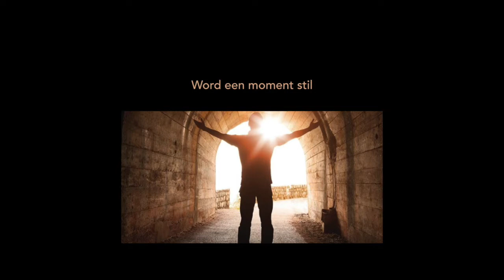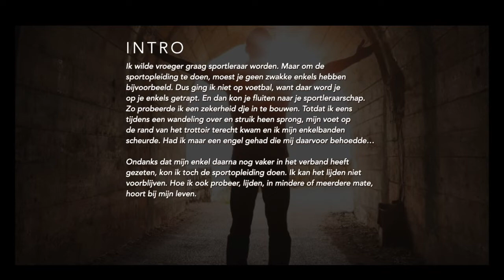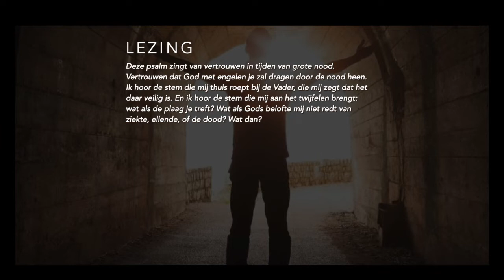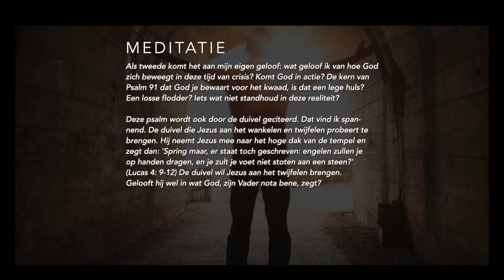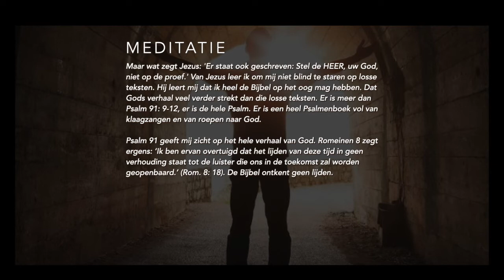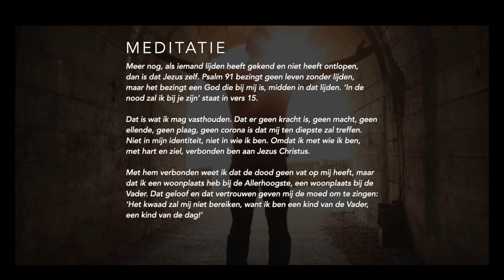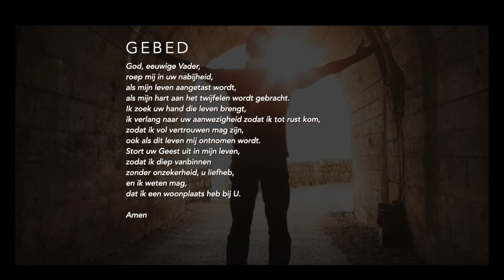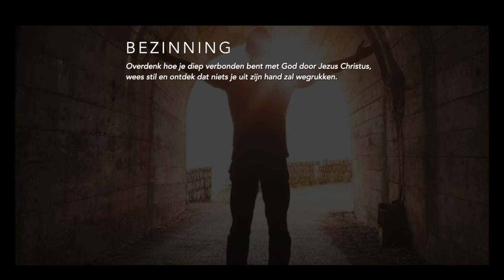2020 04 02 Lectio Divina Psalm 91:9-12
In de komende tijd willen we met behulp van de Psalmen momenten van bezinning aanbieden. Twee keer per week (dinsdag en donderdag) staan we stil bij enkele verzen uit een Psalm. Langs deze weg lopen we samen op richting Pasen.

Uiteraard gaat het toeleven naar Pasen hand in hand met wat er om ons heen gebeurt. Juist nu wij elkaar zo weinig fysiek kunnen ontmoeten, vinden wij het belangrijk dat we  even stil gezet kunnen worden.

Samen luisteren naar Gods woord. Samen in een moment van stilte en rust onze verwachtingen bij God neer te leggen in ons gebed en naar Hem uit te strekken.

We doen dit door gebruik te maken van de Lectio Divina. Dat wil zeggen dat we lezen en luisteren naar wat God je te zeggen heeft. Deze wijze van lezen uit de bijbel heeft niet alleen heel oude papieren, het kan je geloofsleven verrijken.